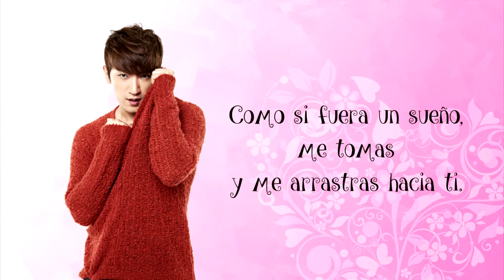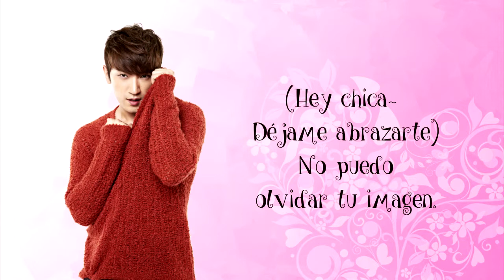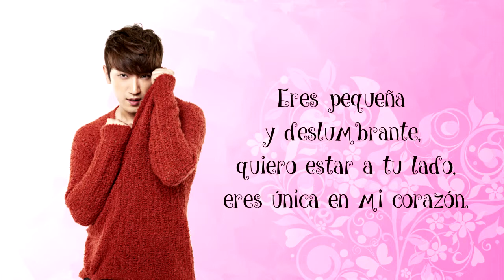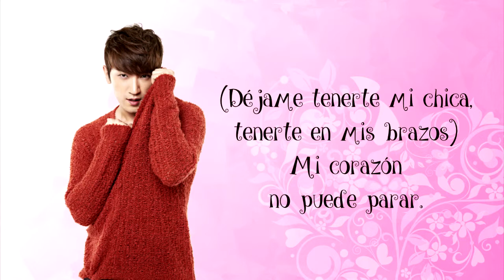Lee MinWoo - L.U.V (Subs. Español)